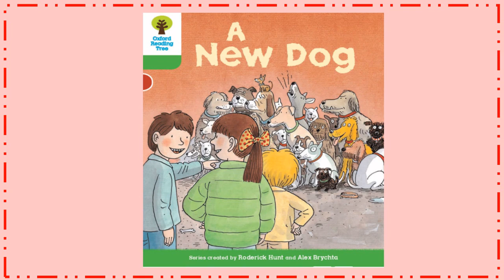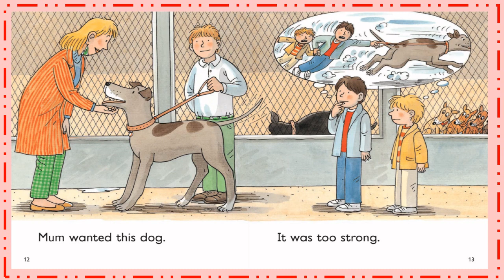A New Dog - Oxford Reading Tree Level 2